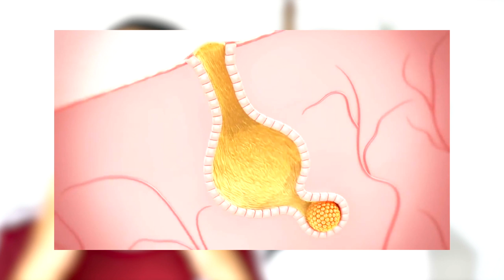On teste un ASPIRATEUR À POINTS NOIRS !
Coucou les Gazelles !

Aujourd’hui on a eu envie de  tester la technique de l’aspirateur à point noir !
On a acheté l'appareil sur le site Aliexpress.
* Voici le lien

💚 Si tu veux réserver un coaching avec nous pour enfin adopter une alimentation saine pour la vie, c'est